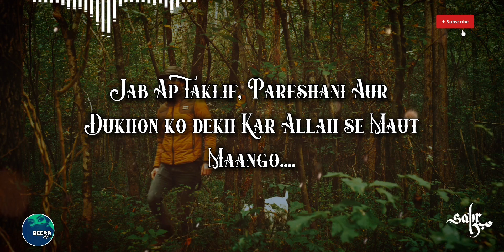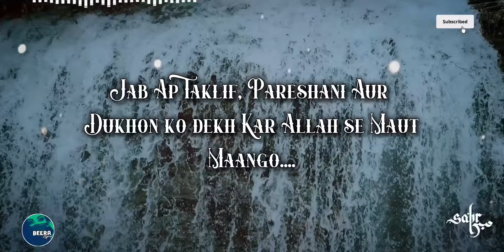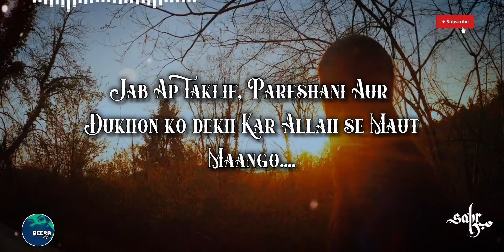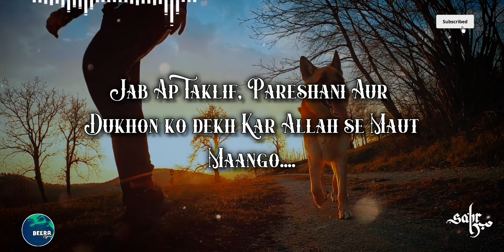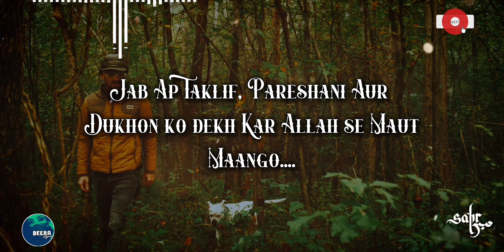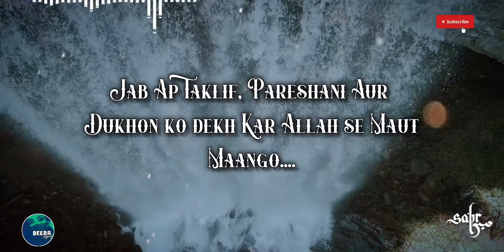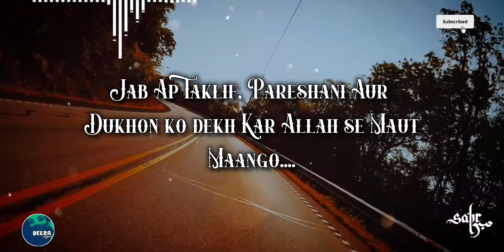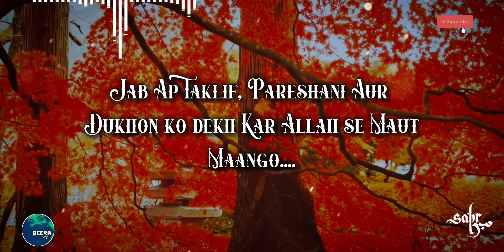Jo Log Mushkil, Pareshani Aur Dukh Me Maut Mangte Hain - Allah Se Maut Mangna Kaisa? - Beera Liyaa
Creator : Beera Liyaa
Voice : Beera Liyaa
Editor : Beera Liyaa

Video Title